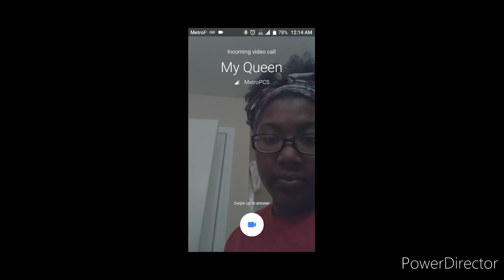gangstalking before I knew I was a targetedindividual